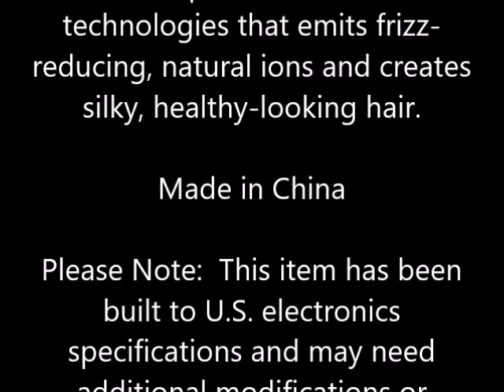Conair You Style Nano Tourmaline Ceramic Technology Straightener, Model CS584X 1 ea